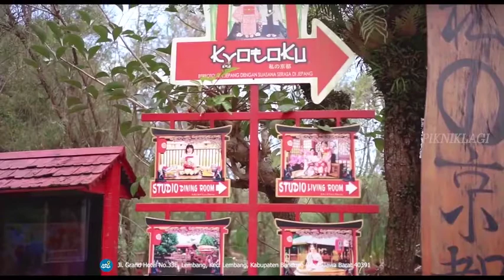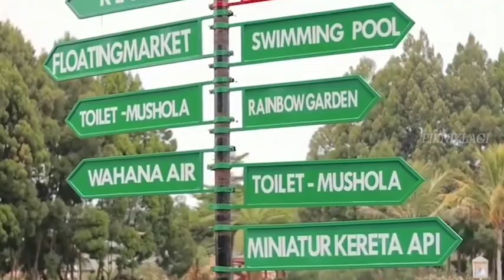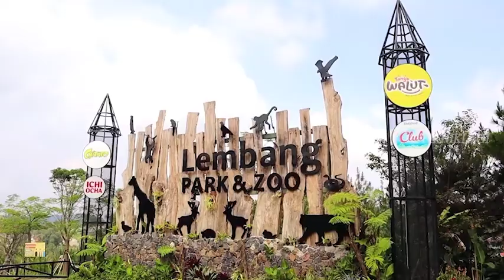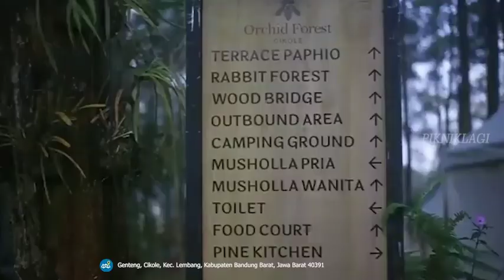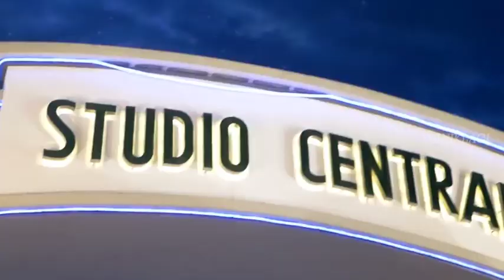Tempat Wisata di Bandung Terbaru Paling Rekomended Untuk Dikunjungi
Berikut Rekomendasi tempat wisata di bandung terbaru yang paling rekomended dikunjungi bersama keluarga.

Mulai dari wisata hits kekinian hingga wisata alam yang sangat indah akan membuat liburan anda semakin menyenangkan